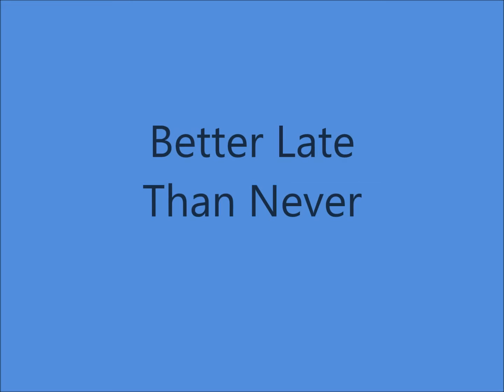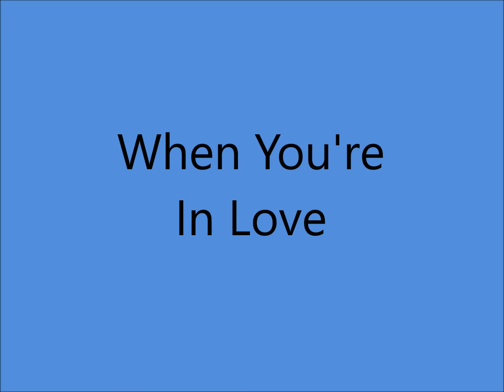Rosalie Allen - Transcriptions (c.1944).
From Radio Transcriptions Circa 1944/45.

Track No.1. Along The Lonely Trail (J. Allen - David Potts)
Track No.2 (2.08). Better Late Than Never (Edwin Smith - Denver Darling).
Track No.3.(4.48). Chime Bells (from a "Soundie" unknown Duet Singer...Extra Verses).
Track No.4 (7.20). Letters From Home (Richard E. Richman)
Track No.5 (9.17). The Honey Song (Curt Massey - Arbie Gibson)
Track No.6 (11.58). When A Cowgirl Is Happy (Elton Britt - Hal Miller).
Track No.7 (13.34). When You're In Love (Lewis Carroll - Sonny Carroll).
Track No.8 (15.47). Yodel Your Troubles Away (Tim Spencer)
Track No.9 (17.12). You Ain't Got No Time For Me (Lou Shelly - Jeane Steiner - Bernie Mitchell Salter).